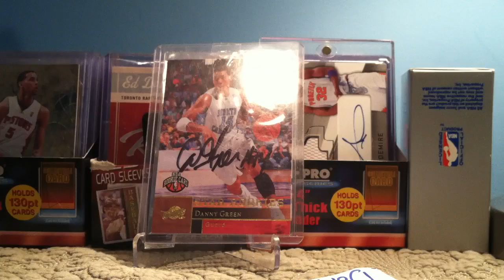10-1-12 TTM Mailday! FAIL! DON'T SEND TO DANNY MANNING!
Wht u gonna do